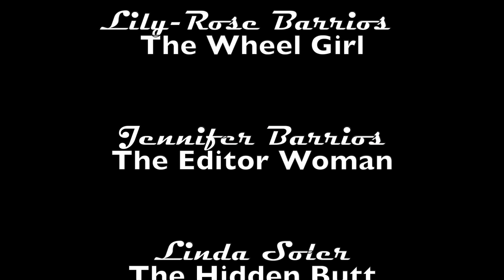Clip Officiel : Anywhere, Caravan Motor, Random&Organic 2022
Words and Music : Caravan Motor

Auteur : Caravan Motor
Compositeur : Caravan Motor
Interprète : Caravan Motor
Extrait de l'album: Random & Organic (2022)
Sortie le: 10 juin 2022.

Enregistré au Studio 21decibel
Mixage 21decibel
Mastering 21decibel